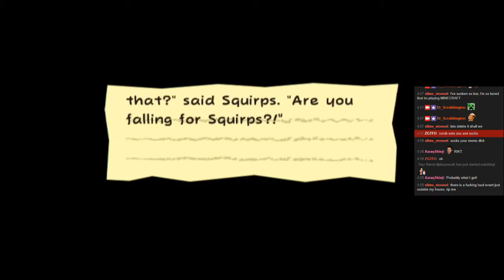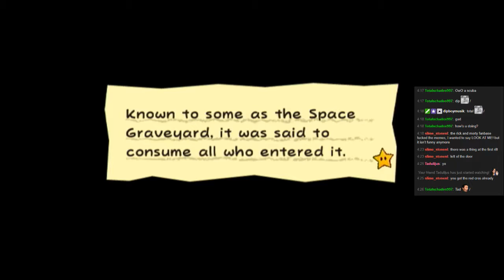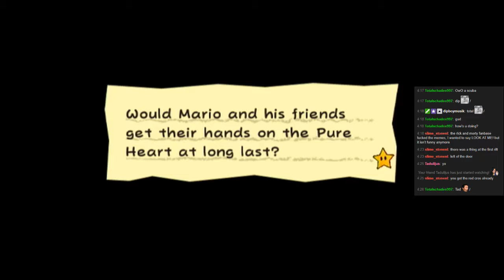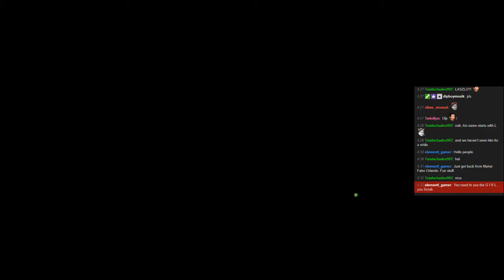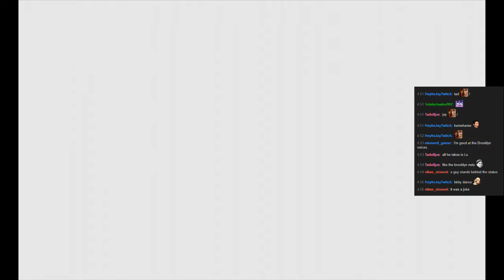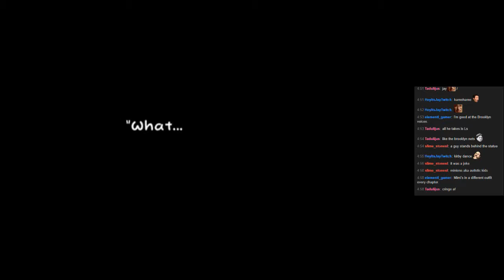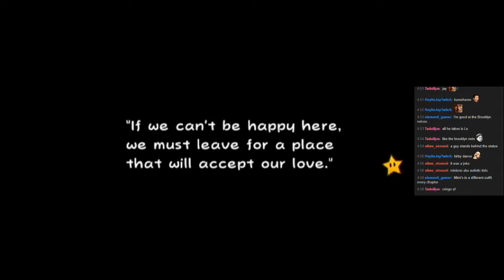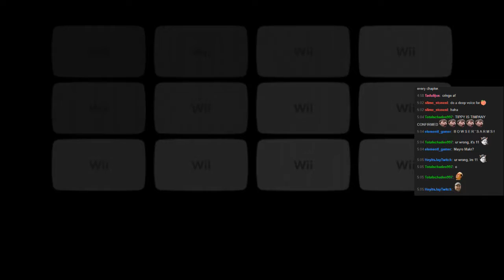Super Paper Mario [Part 8]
W OMEGALUL A H